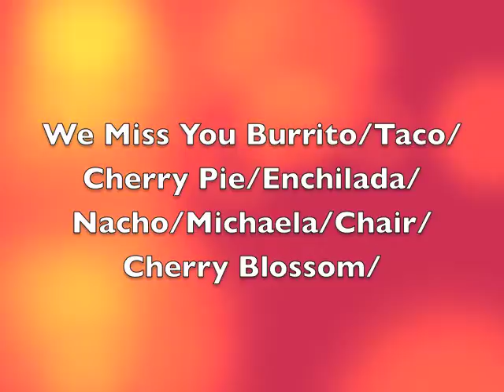Burrito!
A little film for Cherry!